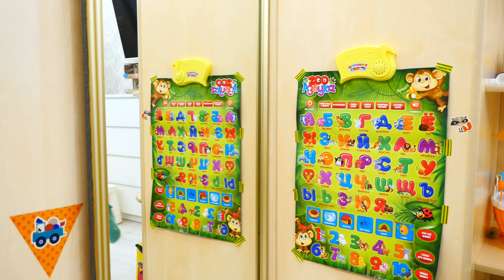Кита Никита играет в ПОЛИЦИЮ | Видео для детей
Невероятные истории от Кита Никита и его мамы. Про полицию, конфеты и малышку.